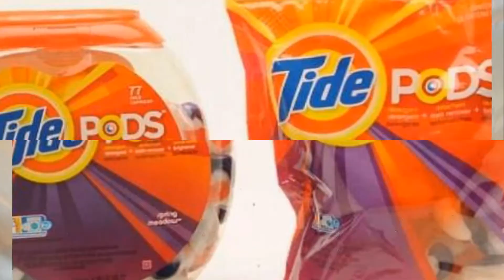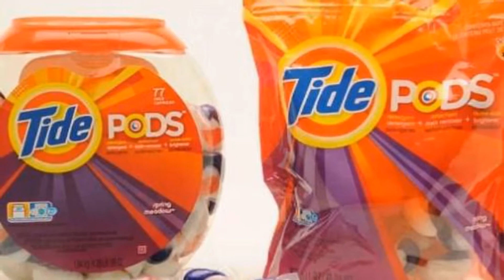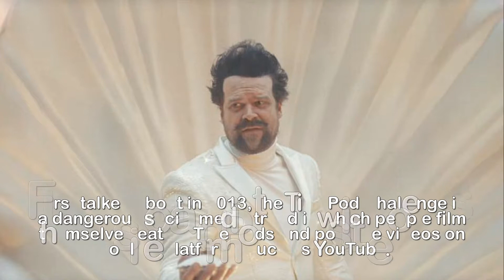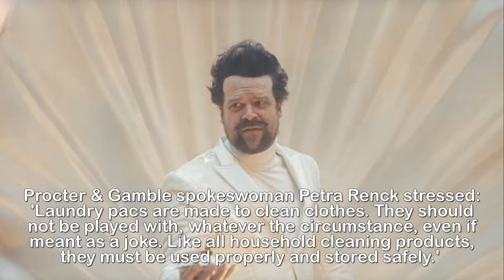Tide's Super Bowl ad made us forget the Tide Pod challenge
Tide's Super Bowl commercial made us forget the deadly
Tide Pod Challenge.It’s already being described as one of the greatest Super Bowl games of all time, with the Philadelphia Eagles stunning the New England Patriots to win 33-41. And it looks like the detergent brand Tide brought its own A-game with a very special Super Bowl commercial that made us forget all about the Tide Pod Challenge.Costing brands a whopping $5 million for just 30 seconds of airtime this year, Tide took out a whole minute for its Super Bowl LII commercial that poked fun at other offerings, saying they are all, in fact, just Tide ads due to the fact everyone’s clothes are always spotless.